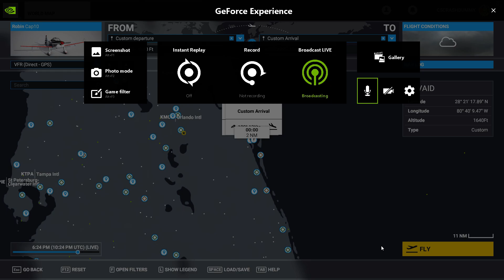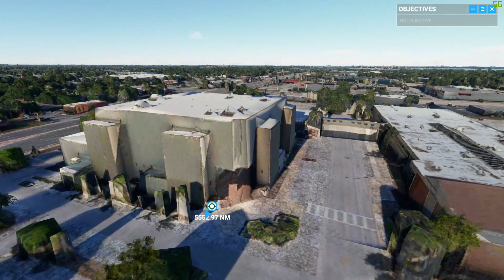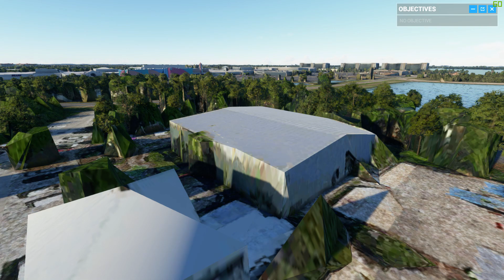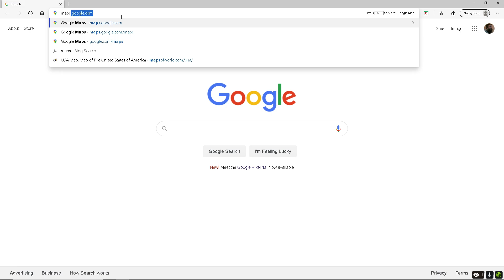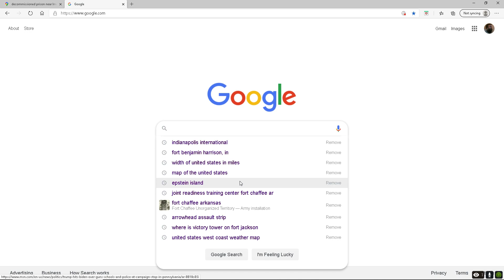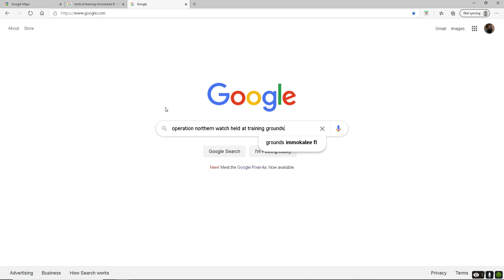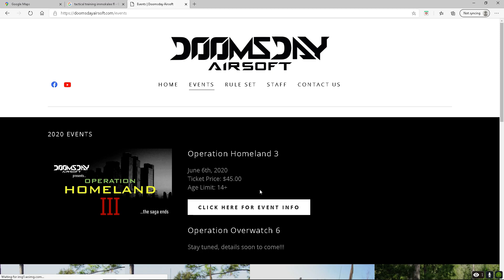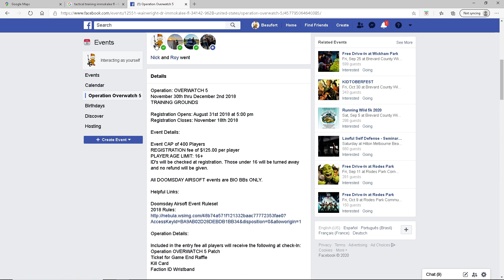Some Airsoft Fields in Florida (MS Flight Sim 2020)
Showing off some airsoft fields I have been to in Florida in Microsoft Flight Simulator 2020.

Combat Zone Sports (Paintball & Airsoft)

Wayne's World of Paintball (also hosting airsoft games and events)

Wasteland Ops

Raptor Airsoft Field

Tactical Airsoft Compound (TAC)